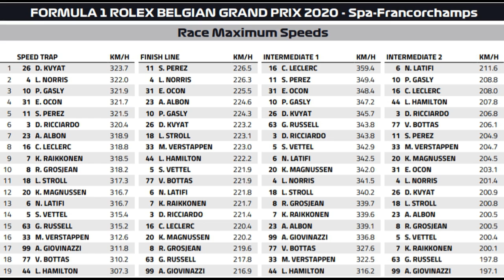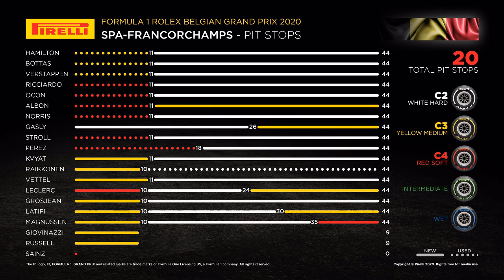Ricciardo z pierwszym best lapem po Kubicy - ciekawostki i rekordy Spa - Vlog powrotroberta.pl #199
Choć z pewnością nie na to liczyliśmy to mimo wszystko GB Belgii miało wsoich bohaterów i można po nim wyciągnąć kilka ciekawych wniosków. Nie obyło się też bez ciekawych statystyk i rekordów.